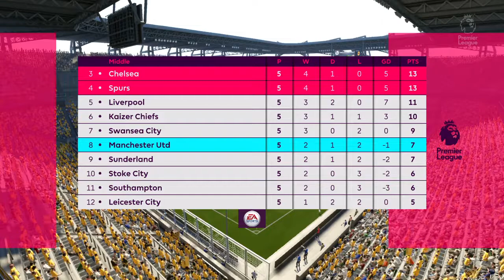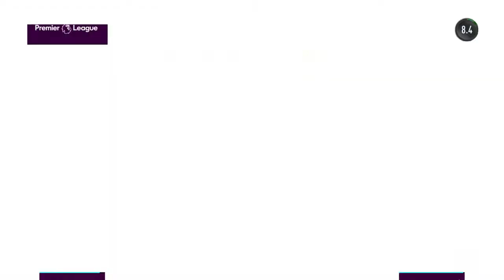Entertaining Chelsea at Home FIFA 17 Player Career Mode